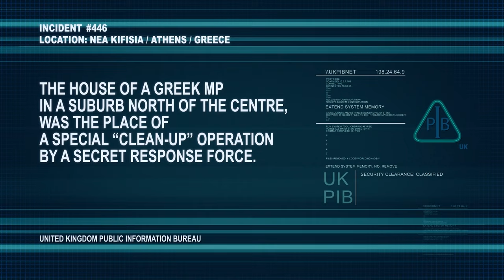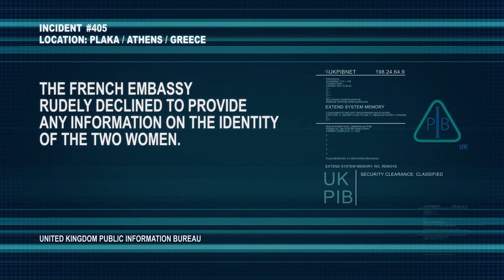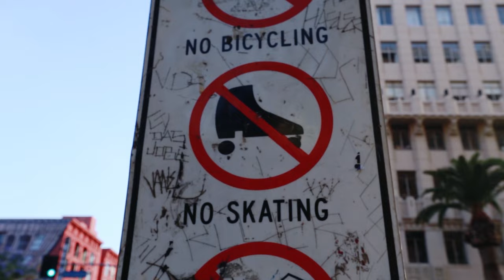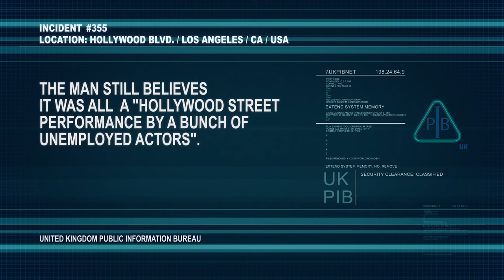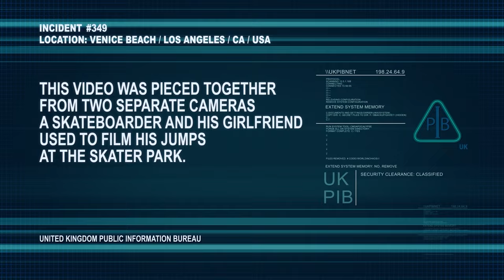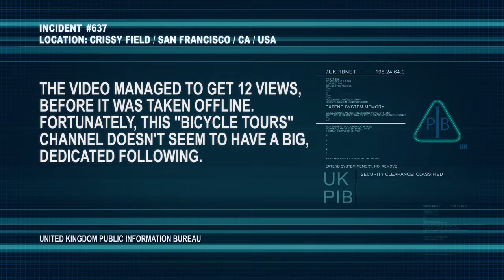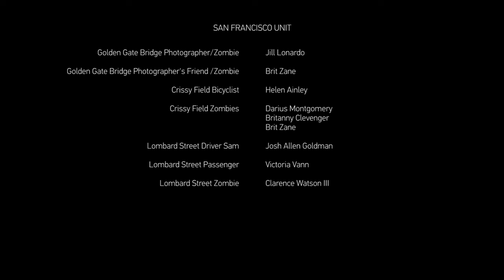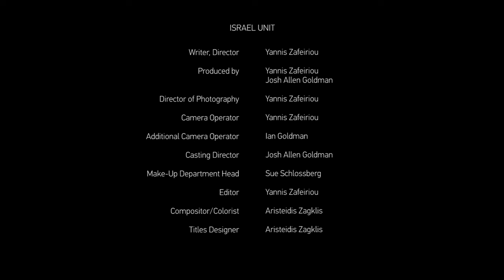DAWNING OF THE DEAD - Found Footage - Full Feature Film Segments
Athens, Los Angeles, San Francisco & Israel Segments for UK zombie feature film "Dawning of the Dead".

0:00 Nea Kifisia, Athens
2:10 Olive Grove, Athens
3:30 Plaka, Athens
5:20 Herodeion, Athens
7:18 Acropolis, Athens
10:03 Hollywood Blvd., Los Angeles
15:39 Mulholland Drive, Los Angeles
19:29 Hollywood Hills, Los Angeles
20:44 Santa Monica, Los Angeles
21:40 Venice Beach, Los Angeles
23:08 DTLA, Los Angeles
24:16 Golden Gate Bridge, San Francisco
26:42 Crissy Field, San Francisco
28:31 Lombard Street, San Francisco
30:53 Alamo Square, San Francisco
32:32 Old City Jerusalem, Israel
34:27 Jewish Quarter, Israel
36:19 Gush Etzion, Israel

IN CASE OF
Amaryllis Fragos
Alexandros Giannakos
Theodore Vergidis
Bernadette Young
Paula Donatelli

Directors of Photography:
George Kladouris
Bernadette Young
Yannis Zafeiriou

Casting Directors:
Josh Allen Goldman
Amaryllis Fragos

Camera Operator:
Yannis Zafeiriou

Additional Camera Operators:
Lefteris Dermitzakis
Kiriakos Korogiannis
George Kladouris
George Ellett
Gabe Segundo
Helen Ainley
Victoria Vann
Emer Redmond
Ian Goldman

Compositor/Colorist:
Aristeidis Zagklis

Titles Designer:
Aristeidis Zagklis

NEA KIFISIA CAST:

Cerberus Response Force:
Lefteris Dermitzakis
Pythagoras Athanasiou
Manolis Kefalas
Georgos Dermitzakis
Georgos Alexiou
John Athanasiou

Medics:
Vouli Papapavlou
Nicholas Diamandas
Giorgos Papandreou
Nikolaos Papandreou

MP Family:
Foivos Angeletos
Alkistis Fragou
Kimon Angeletos
Orestis Angeletos

Zombie:
Amaryllis Fragos

OLIVE GROVE CAST:

Couple:
Kiriakos Korogiannis
Georgia Giannakoudi

Zombie:
Giorgos Papandreou

PLAKA CAST:

French Tourists:
Florence Giliberti
Ira Zannidakis

Zombies:
Vouli Papapavlou
Panos Mattheogiannis

HERODEION CAST:

Amateur Cinematographers:
George Kladouris
Aristeidis Zagklis

Zombies:
James Konstantinidis
Dimitris Dagdilellis
Mirela Kondi
Despina Mantzorou
Nefeli Pipinou
Despina Vafia
Angeliki Andritsou
Ilektra-Elli Euthimiou
Lefteris Mavrogiannakis
Stelios Zacharias
Corinna Fanara
Nick Tsagalidis
Evdokia Mathiou
Rosa Razi
Katerina Tzivelopoulou
Sotiris Yfantis
Thomas Nikolaidis
Aimilia Katsikerou
Nadia Katsikerou

ACROPOLIS CAST:

Birthday Girl:
Katerina Logara

Birthday Party Guests:
Andreas Pefanis
Vasilis Dimitroulias
Stefania Vasila
Eirini Vlyzioti
Anastasia Vlyzioti
Georgios Athanasias
Dimitrios Spiliotis
Marina Koziraki

Zombies:
Veronika Bagdasarjana
John Kalkitanidis
Elina Rapti
Panos Mattheogiannis
Galaxy Spanos
Stathis Giannakopoulos
Nicholas Diamandas
Mari Kefallonitis
Christos Kolovos
Konstantinos Bouras-Baimakos
Giorgos Papandreou
Nikolaos Papandreou
Vouli Papapavlou
Sofoklis Politis
Christos Spirakis

HOLLYWOOD BLVD. CAST:

Tourists:
Eve Picard
Yannis Zafeiriou

Artist:
George Ellett

Zombies:
Danelle Phillips
Signe Elvin-Nowak
Anna Karakalou

MULHOLLAND DRIVE CAST:

Hikers:
Greer Geissman
George Ellett

Zombies:
Chey D. Hayes
Janet Von

HOLLYWOOD HILLS CAST:

Movie Stars:
Rafael Molina
Karrie Martin

Zombies:
Annikka Alice Olsen
Diana Emuge
Charina Layne
Cristina Marciniuk

SANTA MONICA CAST:

Joggers:
Katina Forte
Angel Garet

Zombies:
Johnny Avila
Jessica Savano

VENICE BEACH CAST:

Skateboarders:
Gabe Segundo
Courtney Daniels

Zombies:
Darby McCullough
Ardalan Hashemi

DTLA CAST:

Working Woman:
Carolina Duverges

Zombies:
Anna Karakalou
Danelle Phillips
Diana Emuge
Signe Elvin-Nowak
Janet Von
Annikka Alice Olsen
Chey D. Hayes
Charina Layne
Cristina Marciniuk

GOLDEN GATE BRIDGE CAST:

Photographer/Tourist:
Jill Lonardo

Photographer's Friend/Zombie:
Brit Zane

CRISSY FIELD CAST:

Bicyclist:
Helen Ainley

Zombies:
Darius Montgomery
Britanny Clevenger
Brit Zane

LOMBARD STREET CAST:

Sam:
Josh Allen Goldman

Passenger:
Victoria Vann

Zombie:
Clarence Watson III

ALAMO SQUARE CAST:

Victims:
Emer Redmond
Tracy E. Blackstone
Adam Thayer
Gary Lane
Nancy Lewis
Elizabeth Young
Shiva Ghaemi

Zombies:
Kristin Jacques
Delores Churchill
Hayley Gagner
Jason Lamar
Rhonda Komari
Mikael James
Nate Komari
Dialy Paulino
Paula Donatelli
Rocio Rocha

OLD CITY JERUSALEM CAST:

Victims:
Donna S. Goldman
Ian Goldman

Zombie:
Josh Allen Goldman

JEWISH QUARTER CAST:

Victim:
Guy Cohen

Zombies:
Shanna Meller
Hannah JB Smith

GUSH ETZION CAST:

Victim:
Donna S. Goldman

Zombies:
Sidney Deutsch
Yehonatan – David Vairogs
Marcy Smith
Dina Goldman
Ian Goldman
Shanna Meller
Josh Allen Goldman
Hannah JB Smith
Josh Golden